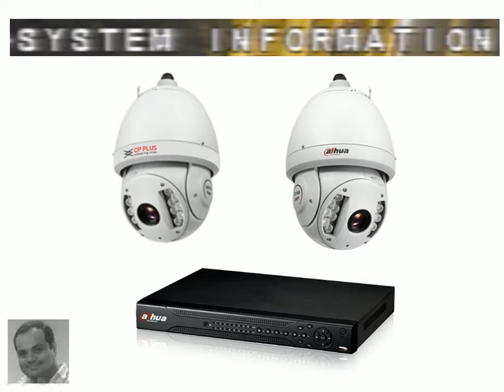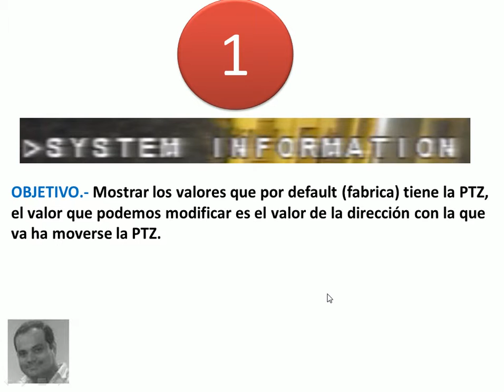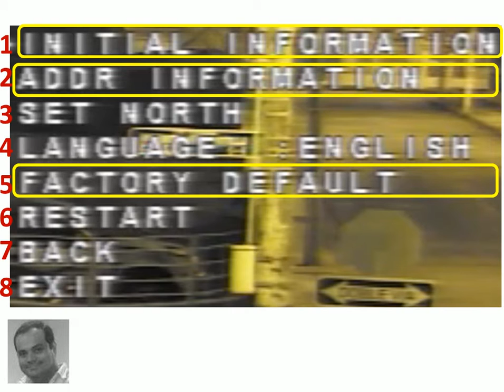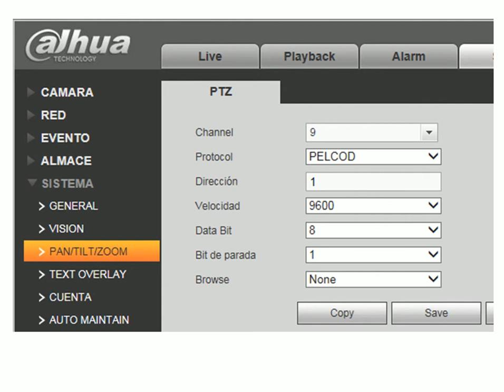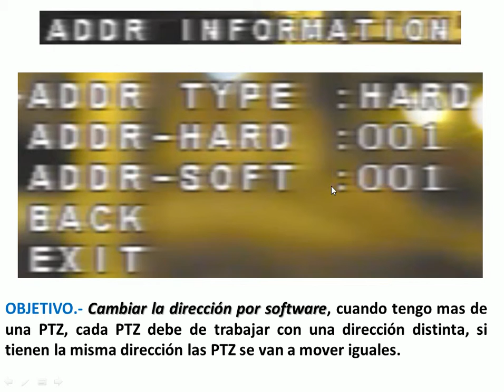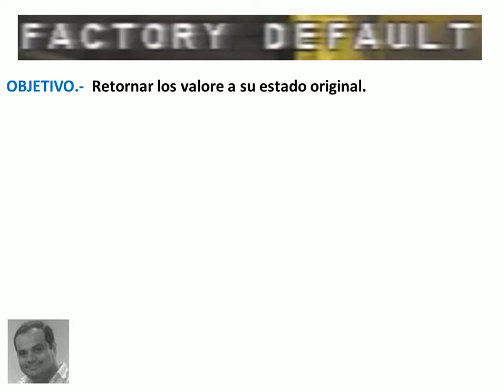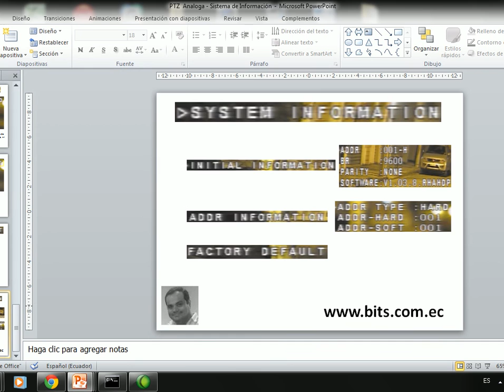01 PTZ Análoga - Sistema de Información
Valores por default que se deben de colocar en el dvr
Cambiar la direccion para tener mas de una ptz en el dvr
Restaurar los valores de fabrica.

Nosotros instalamos, configuramos y vendemos sistemas de camaras de seguridad.

Guayaquil - Ecuador